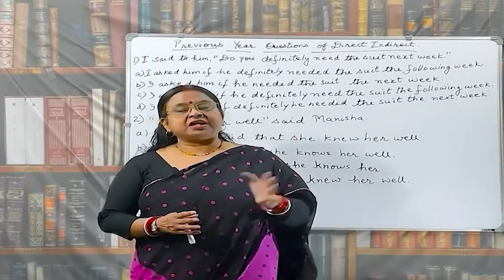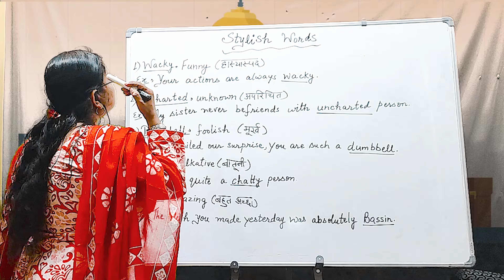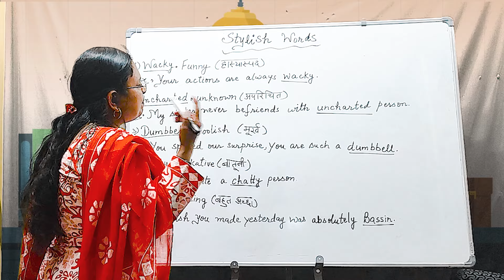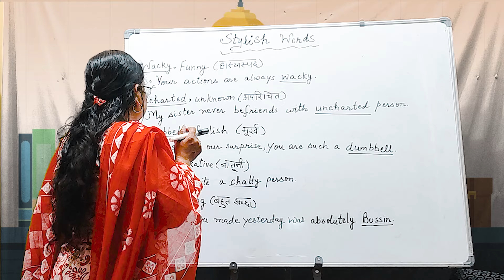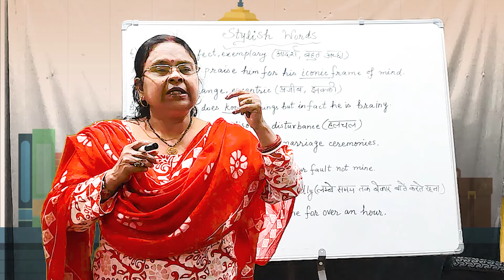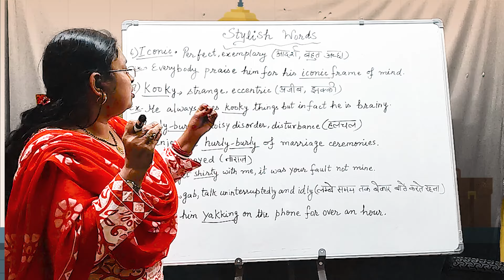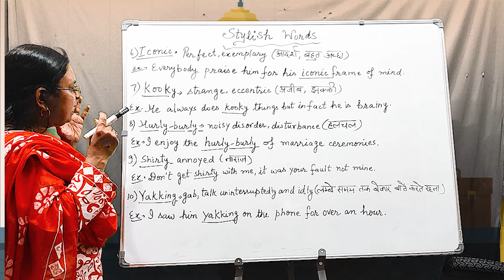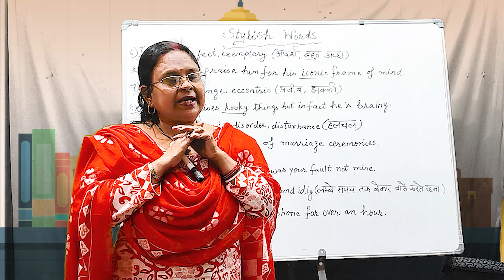How to Speak Stylish English - Expert Techniques Unveiled!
Why leave your English learning to chance? With Irina Instant Education, you'll get the help you need to speak and write with style.

In this video, we're going to explore some stylish vocabulary that will help you speak with clarity and precision. Irina Instant Education provides you with immediate access to the vocabulary you need to elevate your spoken English. So whether you're a English learner or a speaker, Irina Instant Education has everything you need to learn and use stylish vocabulary!
Why leave your English learning to chance? With Irina Instant Education, you'll get the help you need to speak and write with style.In this video, we're going to explore some stylish vocabulary that will help you speak with clarity and precision. Irina Instant Education provides you with immediate access to the vocabulary you need to elevate your spoken English. So whether you're a English learner or a speaker, Irina Instant Education has everything you need to learn and use stylish vocabulary!In this video you will learn about the spoken English used in public places.spokenenglish spokenenglishgrammar stylishenglishwords youtuberecommendations youtube Don't forget to share and subscribe our channel. Instagram link:- If you have any queries or suggestions kindly comment in the below comment box.